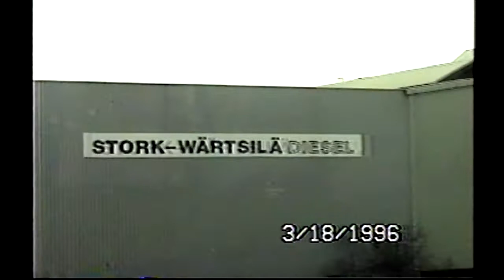AV-ATIAN CREATIONS- AMSTERDAM TO WIESBADEN BY RAIL + ROAD TRIP THROUGH SMALL GERMAN TOWNS- 1996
My job at Modern Engineering, Inc. (GM Opel) included many paid holidays on the American and German calendars for 1996. In March and June, I rode on a train from Amsterdam to Wiesbaden, Germany with stops in Dusseldorf and Cologne. At the stop in Dusseldorf, a young woman took the seat across the aisle from mine, and I believe she was either a student or a business traveler. She seemed very busy, so I just left her to do whatever work it was she was focused on. The window I was shooting through played a trick of the light, especially when the train passed through a tunnel and in areas where it was less light outside of the train than it was inside as you will see. Later that year, a co-worker and I split the cost of a weekend car rental out of the Frankfurt Am Main Flughafen and went on a little road trip through some small German towns in areas closer to Frankfurt, Wiesbaden and Mainz.